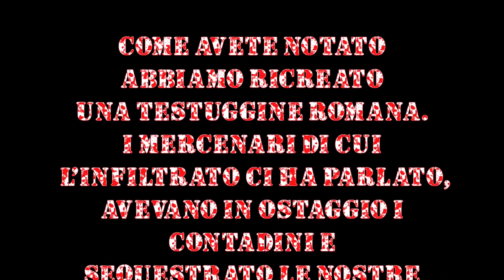Dual FPS Softair GamePlay - Kill Ahl Khalifa - Torneo a Catenanuova (EN)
Vento di Vendetta è l'evento organizzato a Catenanuova dai nostri amici del Team Softair Catena, hanno organizzato un torneo davvero strabiliante, in un ambiente poco boschivo e molto montuoso dove la steppa siciliana si fa ancora viva nonostante il mese di Dicembre, buona temperatura, buon ambiente ma soprattutto buoni amici... Ahl Khalifa alla fine del video, dopo un bel torneo stancante, ci farà fare delle grosse e grasse risate...